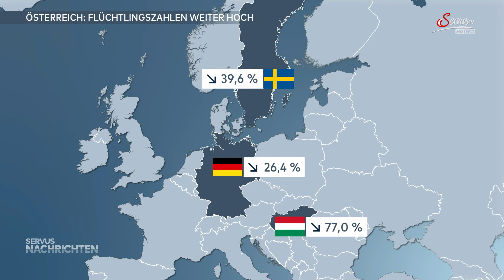Österreich: Plus 10% Asylwerber 2020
25. Februar 2021   Servus Nachrichten 19:20 Uhr   Servus TV
Was ist da passiert? Österreich liegt weit über dem EU-Schnitt, die EU hatte -38% weniger Asylwerber!